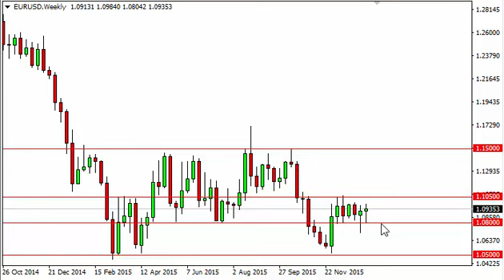EUR/USD Forecast for the week of January 18 2016, Technical Analysis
- January 18 2016 currency weekly technical analysis for the EUR/USD pair.Find more information about Forex News Forex Technical Analysis Forex Fundamental Analysis and Forex Brokers on FX Empire